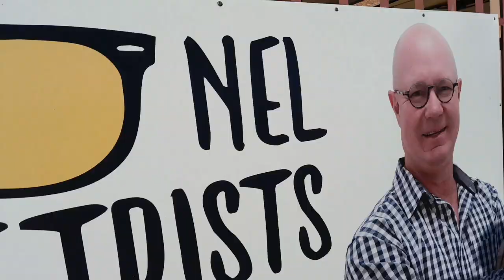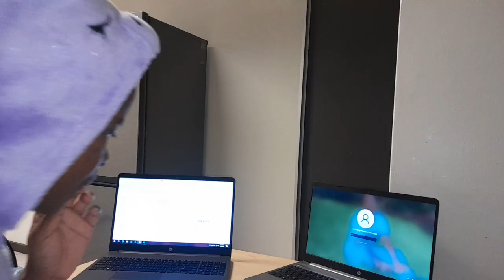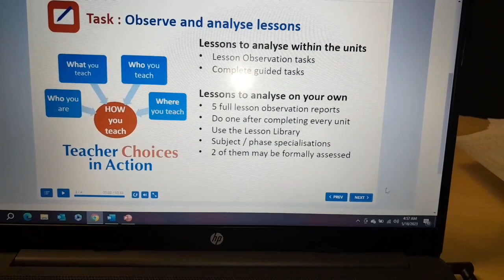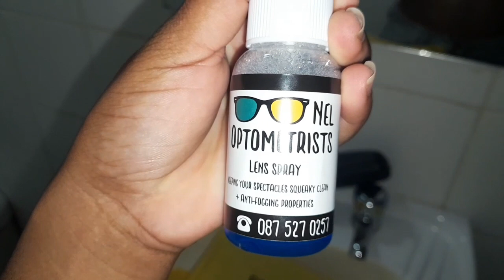Day in life of a student// studying// optometrists[Northern Cape] // vlog. 💐❤️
hey, babes, welcome back to another vlog. I hope you guys are good. ❤️💐 This video consists of visitation to the optometrist, studying and staying up late, and talking about my eye problem. ❤️💐